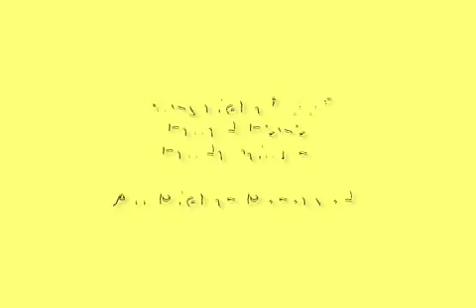The Dead Fish Theory of Smoking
Using dead fish, our scientific team proves that not smoking is better than smoking. Thanks to Vicksburg (Michigan) High School students.